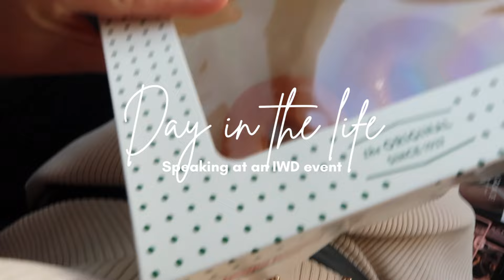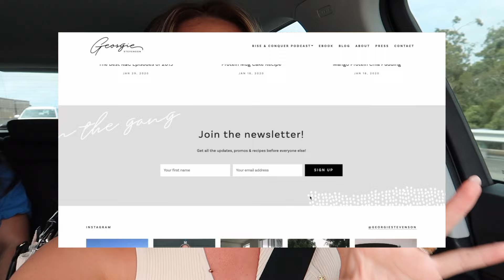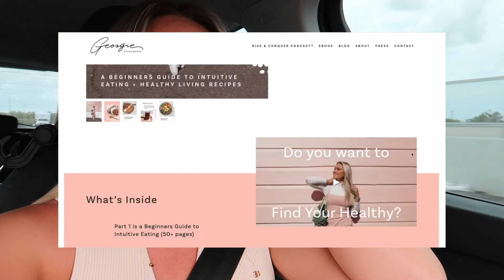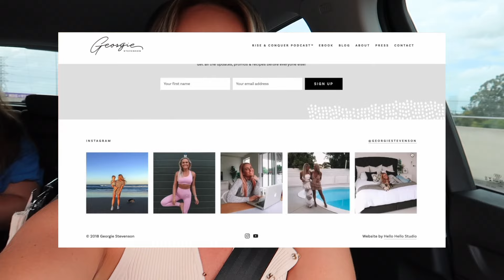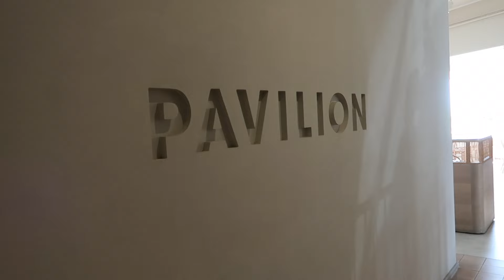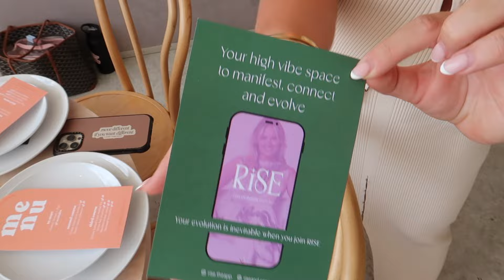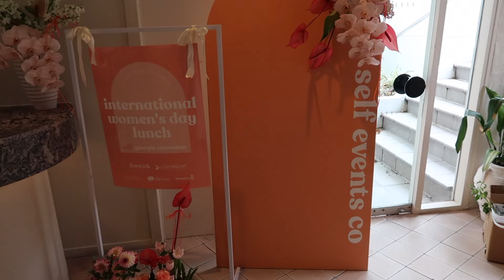International Women's Day Vlog | Keynote Speaker 🎤💄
RISE APP IS NOW LIVE!